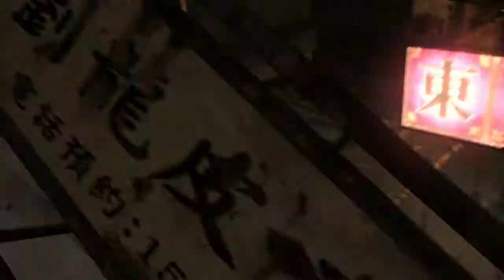Resident Evil 6 - Parte 46 - El barrio chino